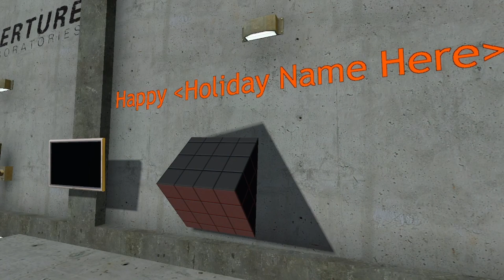Heavy in Saw | 4th Annual Halloween Special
Heavy wakes up in a mysterious bathroom. Near him, Raiden also awakes. What will they do? Also Leon happens to be a cop so that is pretty cool
This video is basically a love letter to Saw, TF2, MGR:R, and Resident Evil 4, as well as Halloween itself so gg

Other audio is from
Saw (2004) - Hello Zep
Team Fortress 2 (2007)
Half-Life 2 (2004)
Portal (2007)
Metal Gear Rising: Revengeance (2013)
Stray (2022)